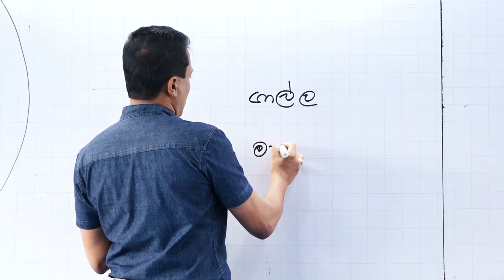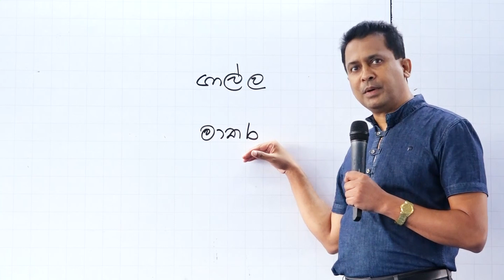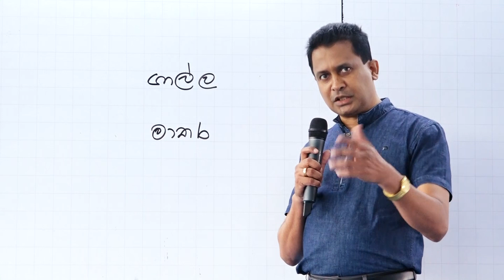Thissa Jananayake -Good news for Biology students in Galle -Osipka Educational Institute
Osipka Educational Institute
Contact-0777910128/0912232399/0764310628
Address-84/2 Havelock Rd,Galle